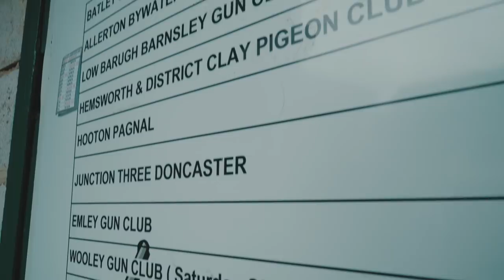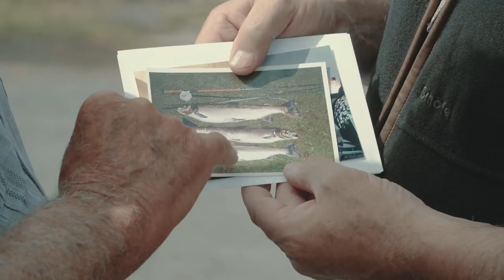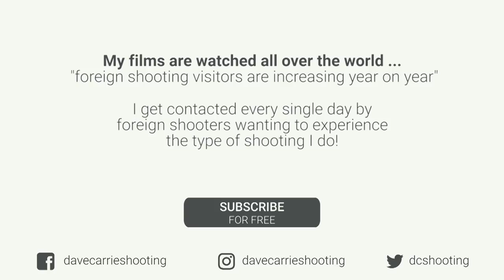Grandkids and Air Rifles at Redbeck Shooting Supplies (Dave Carrie)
Dave takes the grandkids to Redbeck Shooting Supplies to try out some air rifles and get them kitted out with new shooting gear.

Dave's Equipment
Miroku Shotgun
Teague Chokes
Gamebore Cartridges